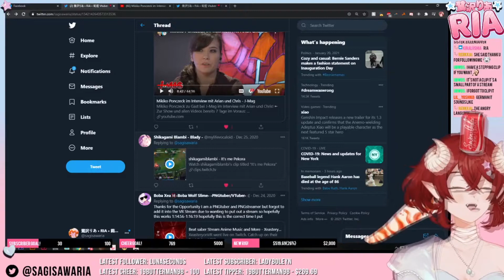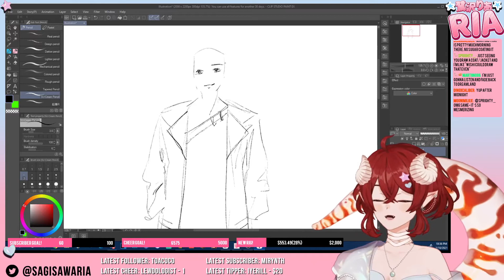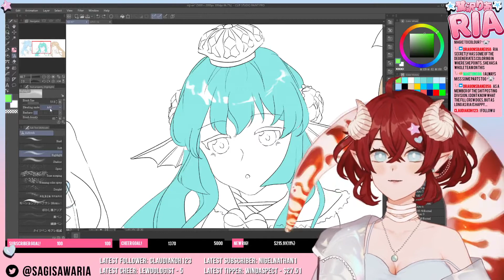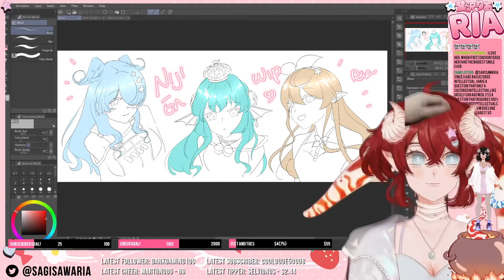DegeneRIAte Compliation #3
Another awesome compilation of Ria with her original outfit!

This will be the last one for a while. Sprighty Inc is going to try and make some more quality compliations for the future. And that of course, requires some careful planning!

Want to see more of these awesome moments live?
Give her a follow.